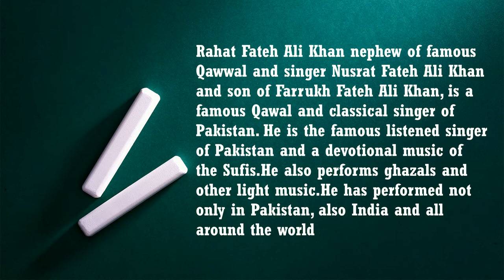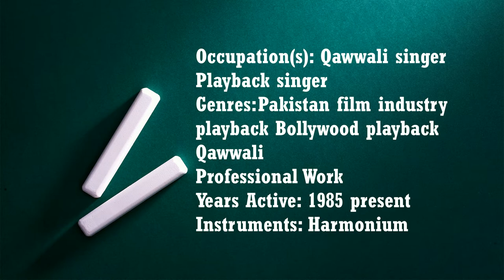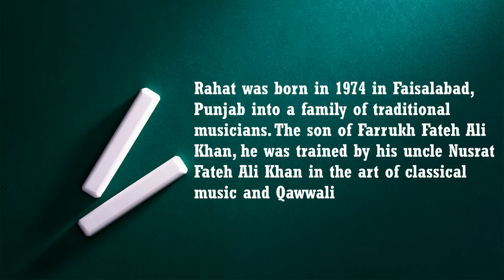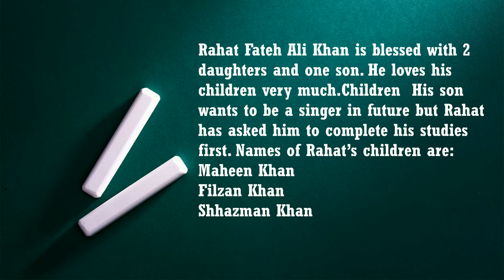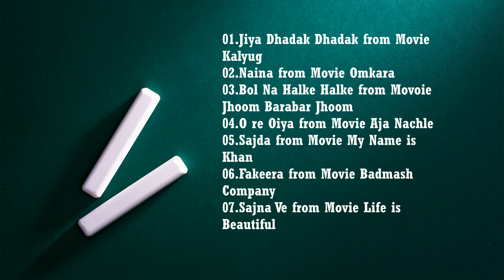Rahat Fateh Ali Khan | Biography Of Famous | Episode No 2 | Famous Qawwal,Singer,Urdu